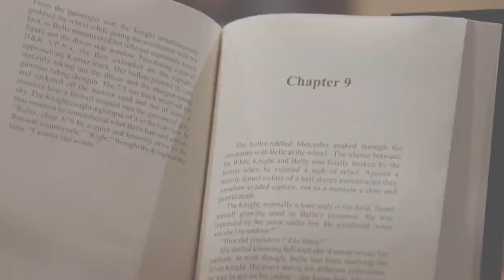Magnum P.I - Magnum & Higgins - Story of us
This song describes them perfectly.

please sign the petition to help save MagnumPI for a second time after it was unfairly cancelled.

* TV Show: Magnum P.I. Reboot (CBS)
* Ship: Magnum & Higgins